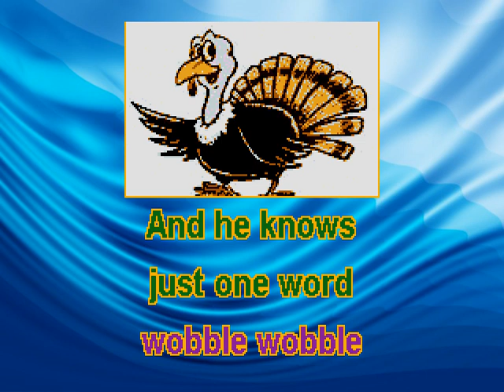THANKSGIVING: Gobble Gobble